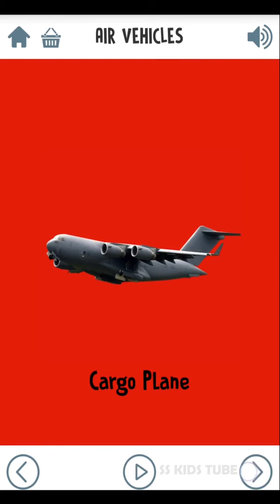Android Kids Gameplay #1 - First Vehicles For Baby - Part 1 ( Air Vehicles )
Gameplay for First Vehicles For Baby - Air Vehicles